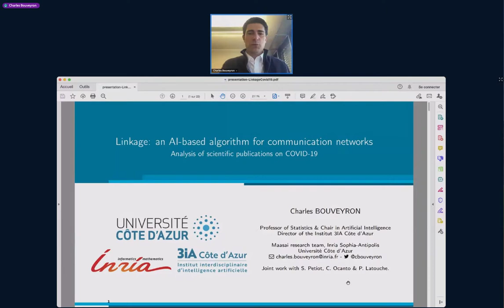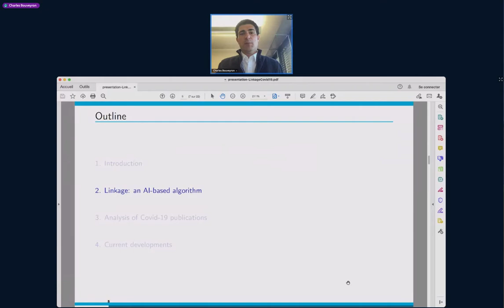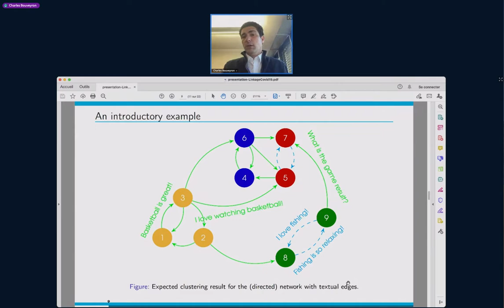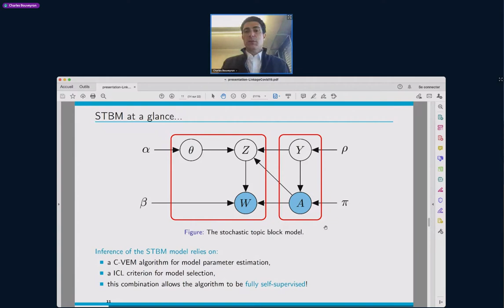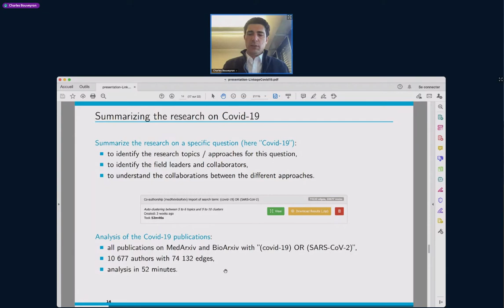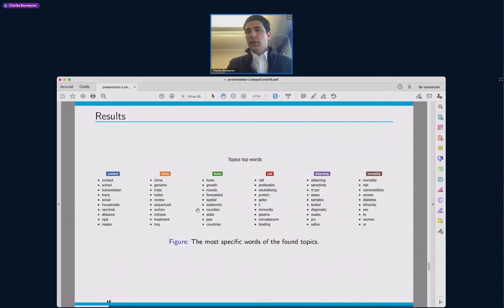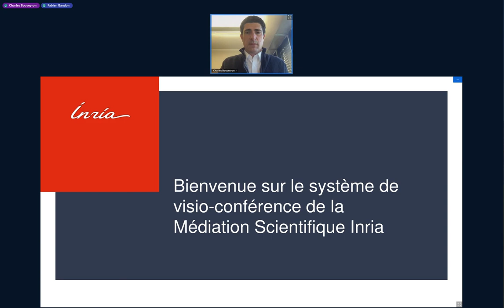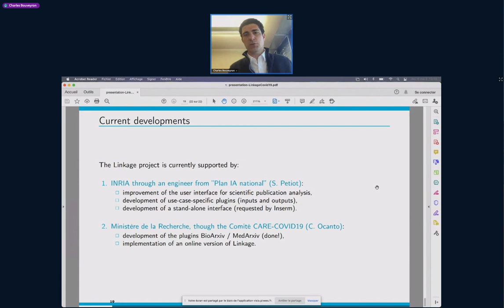Café In 6 mai 2021: Mission Covid-19 – Charles Bouveyron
Charles Bouveyron nous présente Linkage un outil d’IA pour l’analyse de publications médicales.